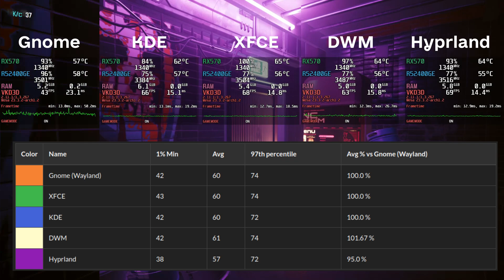Вплив DE/WM на FPS в іграх // KDE? Gnome? DWM?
00:00 – Вступ
00:21 – Опис системи
01:27 – Cyberpunk 2077
02:08 – Outer Worlds
02:25 – Висновки

GamerUA: Лінукс, Cyberpunk 2077, Outer Worlds та Кращі Ігрові Враження! 🎮🐧

Вітаємо, геймери та технологічні ентузіасти! 🌐 Сьогодні на каналі GamerUA ми зануримося у футуристичні світи Cyberpunk 2077 та Outer Worlds та дізнаємось чи дійсно вибір оточення впливає на ігровий досвід 🔥💻

🌍 У вас Arch, Manjaro, або Debian? Ми розглянемо кращі оточення для ігор - DWM, KDE, GNOME, та XFCE, та розкриємо їхні особливості. Яке середовище найкраще для вас?